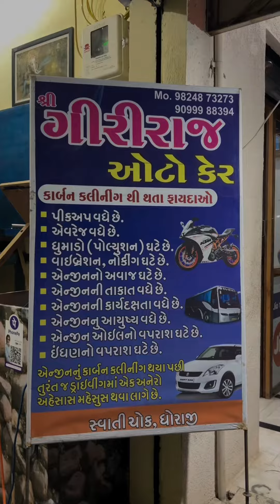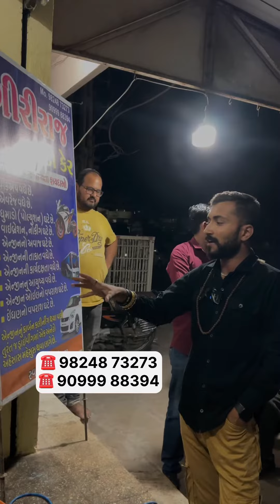તમારા વાહનની એવરેજ અને પીકઅપ માં વધારો થઇ જશે.